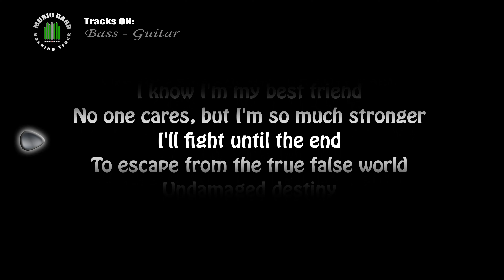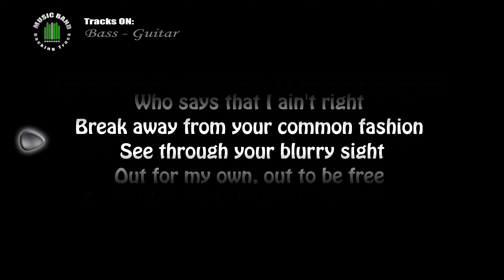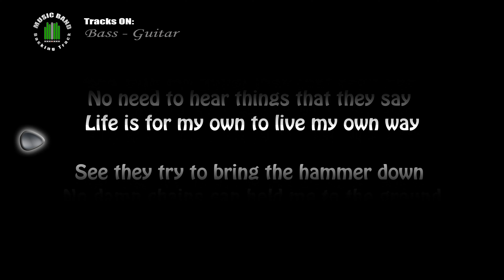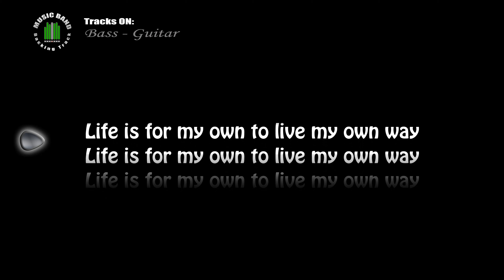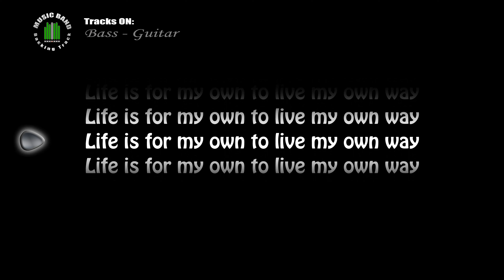Metallica Ride the lightning Escape (BASS & GUITAR) with lyrics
COVER of Metallica Ride the lightning Escape (BASS & GUITAR)
backing track for drummer

The members of Metallica for the Album Ride the lightning (James Hetfield, Lars Ulrich, Kirk Hammett, Dave mustaine, Cliff Burton)

Ride the lightning is the second album of the thrash metal band Metallica, released on July 27, 1984